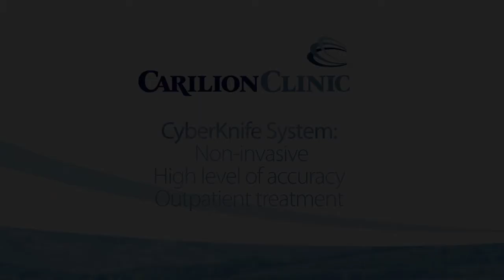CyberKnife Therapy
CyberKnife is a form of radiation therapy, more specifically a focused beam of radiation to an area that would be difficult or dangerous to reach otherwise. The technology allows Carilion Clinic surgeons to remove parts of a tumor that might not have been removed with just surgery.